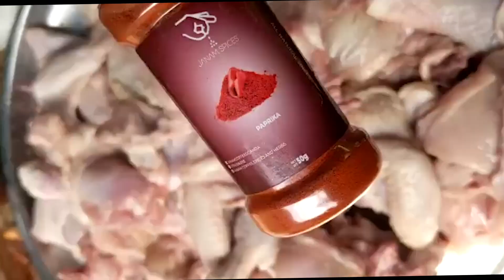Chicken BBQ with janam spices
Here's another beautiful video using our spices. enjoy as you learn to cook. for orders check us out via janamspices.com